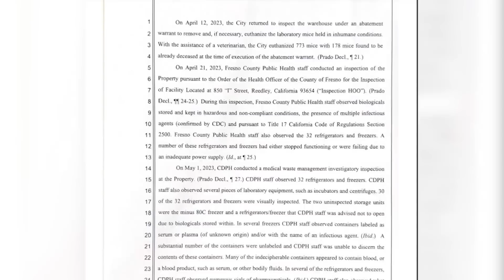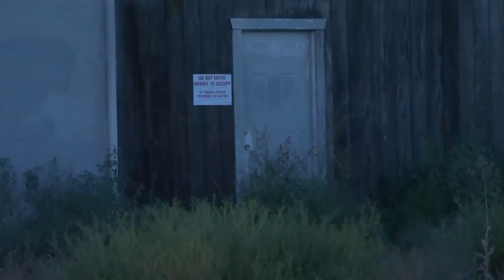'I’ve never seen anything like this': Illegal medical lab discovered in Reedley